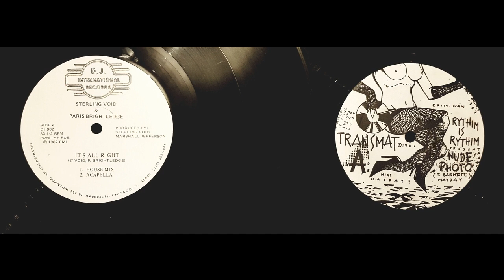RHYTHM IS VOID - ALRIGHT PHOTO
OLDSKOOL VINYL MASH